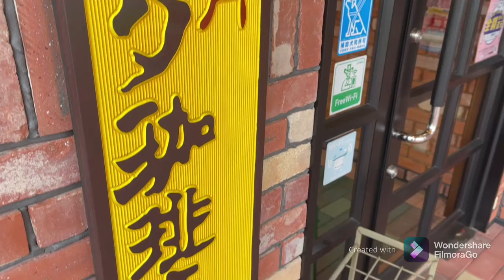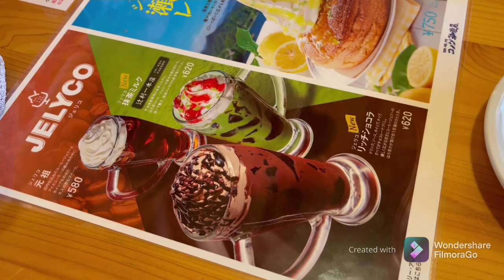「味噌カツパン」で腹パンですわ🤣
コメダ珈琲店の「味噌カツパン」

デカっ！んま😋